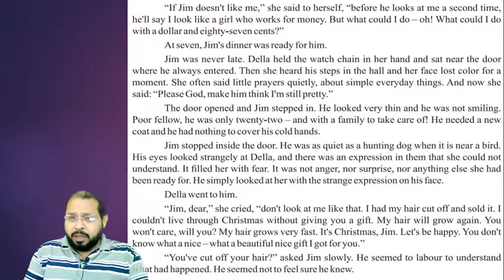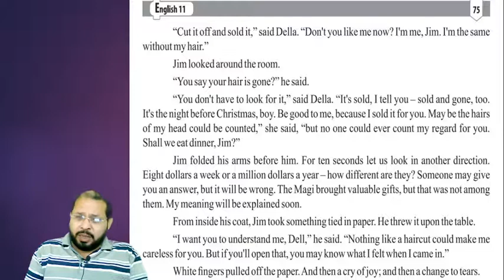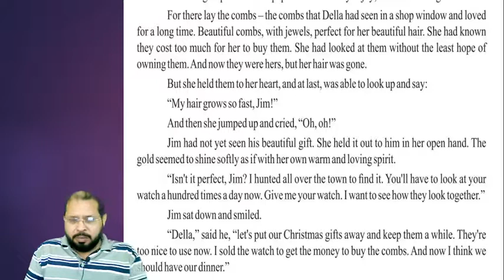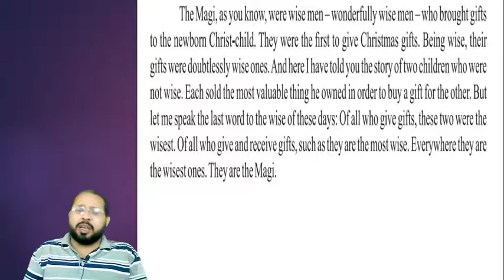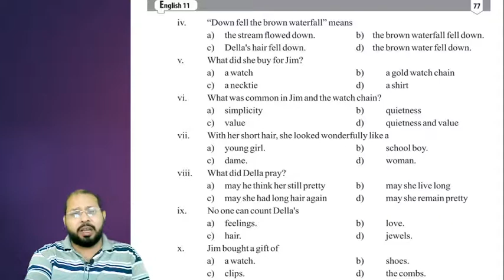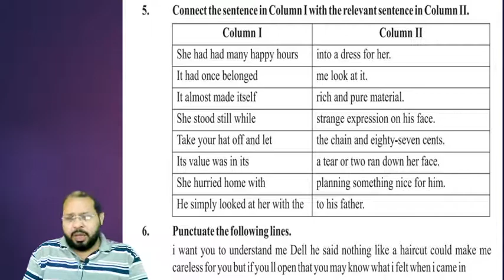English Inter Part 1 Lecture #28 by Prof.Kashif BUkhari